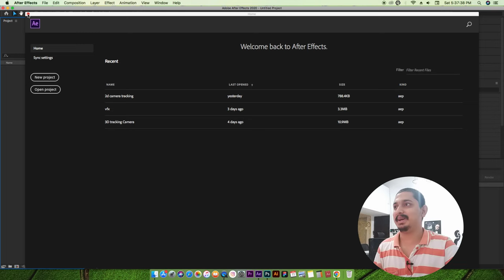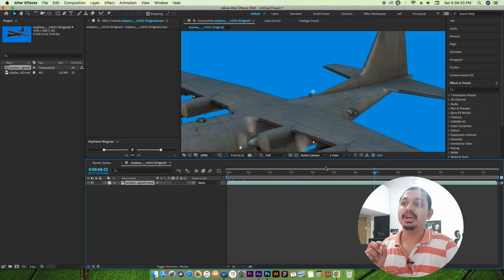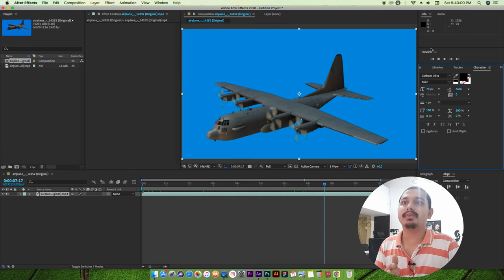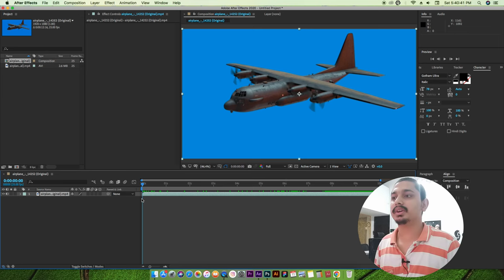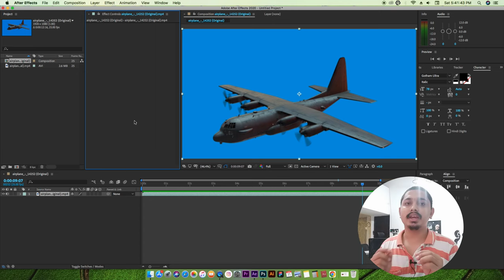"Mastering the After Effects User Interface - A Comprehensive Guide" 2023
After Effect User Interface In Nepali || After Effect Nepali
This is 1st class of adobe after effect in Nepali, where see learn about the AE user interface and what it looks like, and about cc.

If you are a beginner then this course, class, or tutorial is for you here we will teach you how to use after effect for animation, motion, VFX, 2d, 3d tracking,
Mocha all start from scratch to advance in Nepali.

In this comprehensive and in-depth guide, you will learn the ins and outs of the After Effects User Interface. Whether you are a beginner or an advanced user, this tutorial will help you master the essential tools and features that make up After Effects' interface. Unlock the potential of this powerful software as we cover topics such as navigating the interface, customizing preferences, understanding project settings, and utilizing the timeline effectively. Discover how to access and utilize the extensive range of panels, tabs, and windows to streamline your workflow and optimize productivity. With step-by-step instructions and detailed explanations, we'll delve into the intricacies of composition settings, layer management, and working with keyframes. Learn about essential tools such as the project panel, compositions panel, effects panel, and more. Furthermore, we'll explore advanced techniques like using masks and adjustment layers to enhance your visual effects, and delve into the world of motion tracking and animation presets. With this comprehensive guide, you'll feel confident navigating the After Effects User Interface and harnessing its powerful capabilities to create stunning videos. Subscribe now to stay updated with our latest tutorials on all things After Effects, as we continue to explore various features, techniques, and tips to take your skills to the next level!